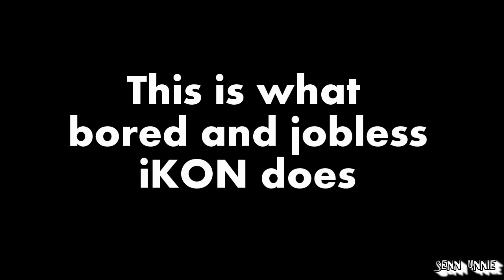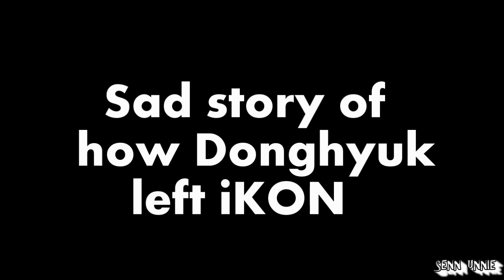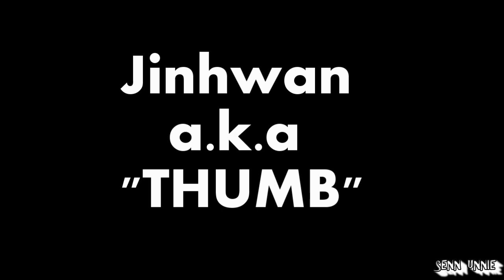iKON ON CRACK #6 - CHRISTMAS SPECIAL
I know this is really late and for some of you guys Christmas has even finished but my Wi-fi stopped working. SORRY !